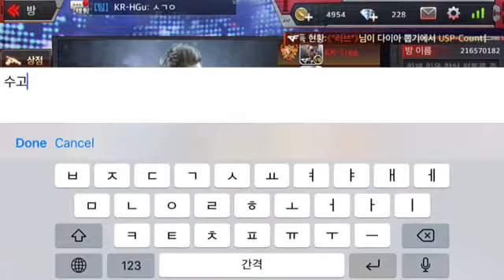2018 CFMI 국가대표 선발 4강전 "KR vs 쭈스피넬" 영상2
CrossFire Mobile/탄:전장의진화/穿越火线